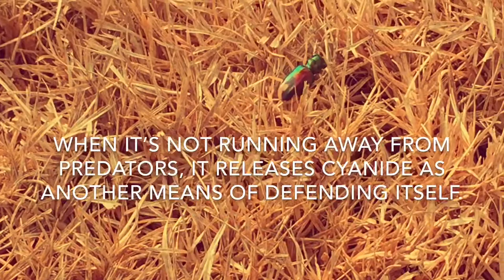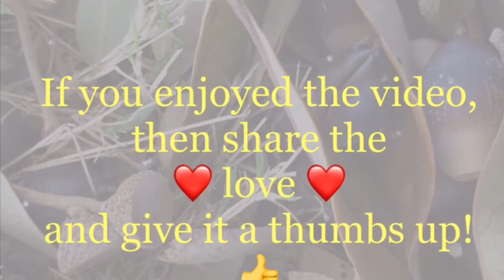Pan-American Big-headed Tiger Beetle (shiny metallic beetle)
What a sight to see! SO SHINY! This metallic green ground beetle is truly beautiful! It was moving quickly, but easy to spot.